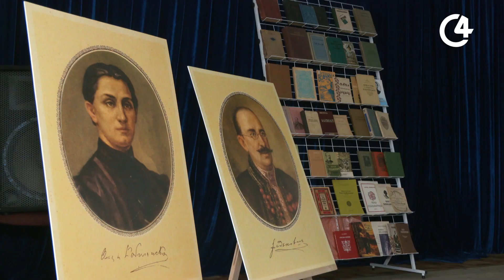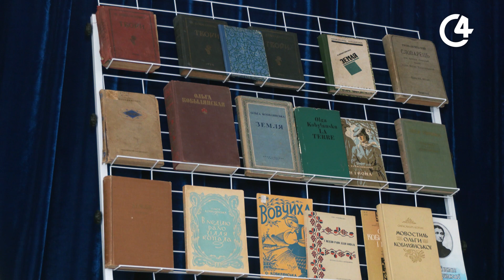Стартував проєкт “Літературний експрес ментального здоров’я” у Мамаївській громаді | C4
Презентують унікальні видання Кобилянської та Федьковича, а також проводять поетичну терапію. Буковинців навчатимуть покращувати стан ментального здоров’я з досвіду літературних класиків. Стартував проєкт “Літературний експрес ментального здоров’я” у Мамаївській громаді. Як пройшов перший захід та у яких ще громадах реалізовуватимуть - далі у сюжеті